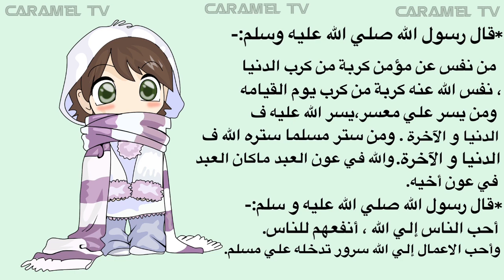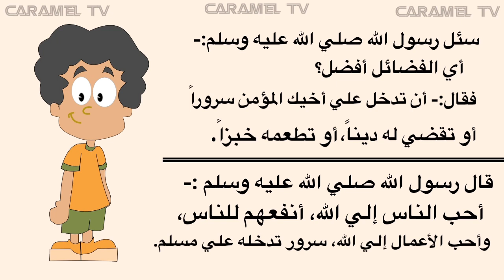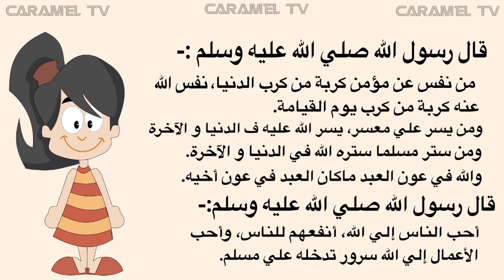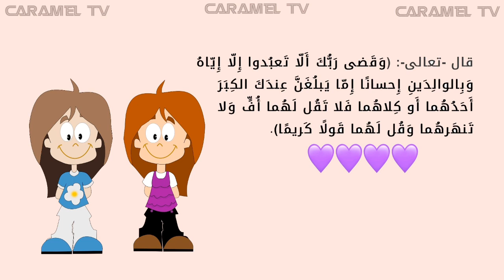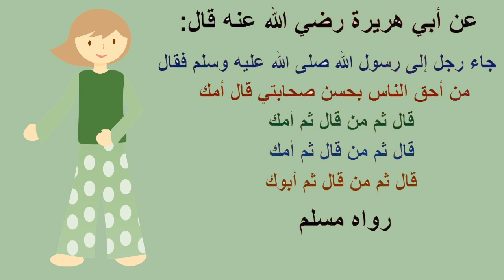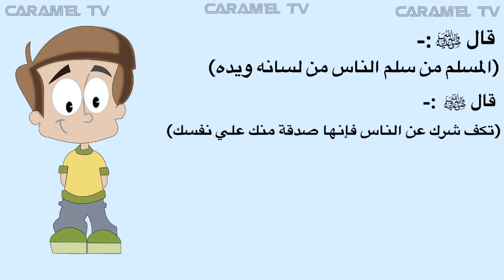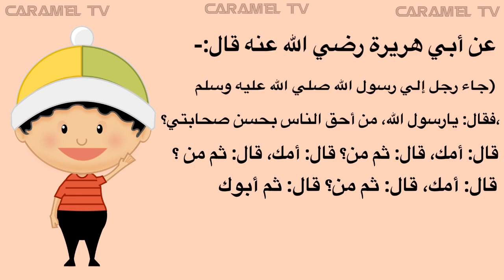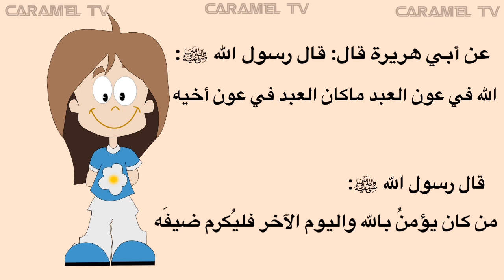قصة أحمد بيساعد صاحبة — الإيثار​⁠@carameltv7945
حواديت قبل النوم للاطفال لتعلم احاديث نبوية
تعلم الايثار@carameltv7945